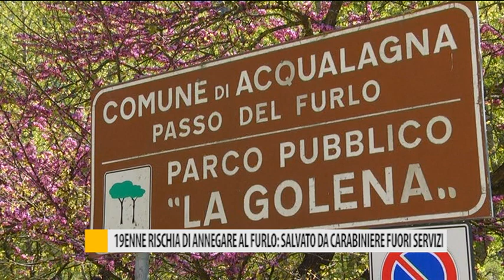19enne rischia di annegare al Furlo: salvato da carabiniere fuori servizio